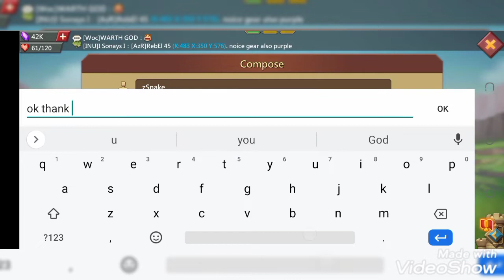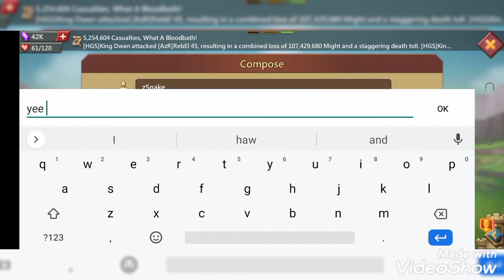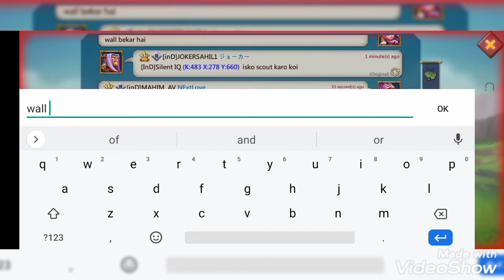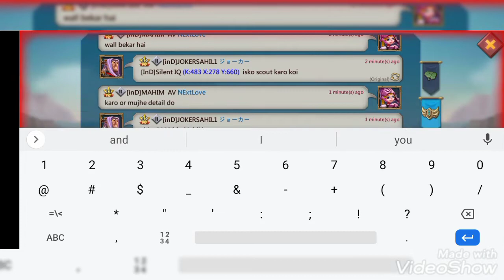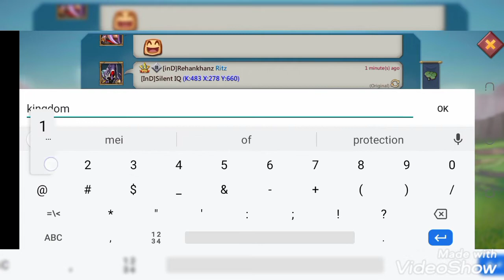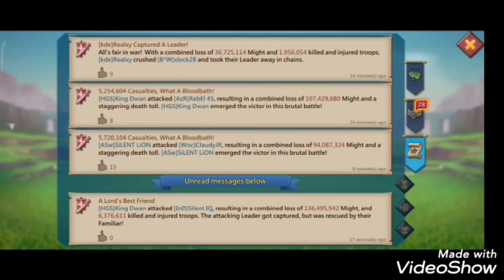800million might player chilling without shield😜gamingvideos